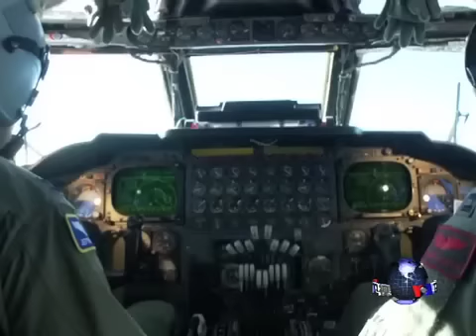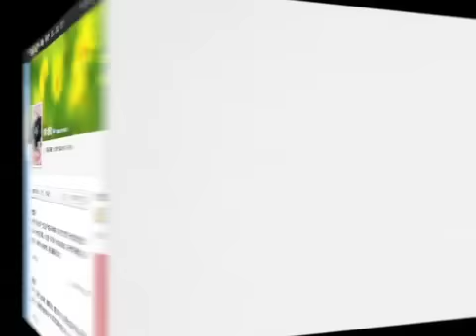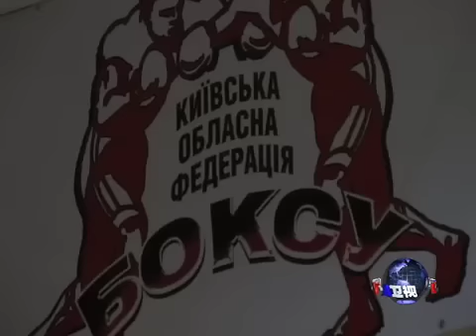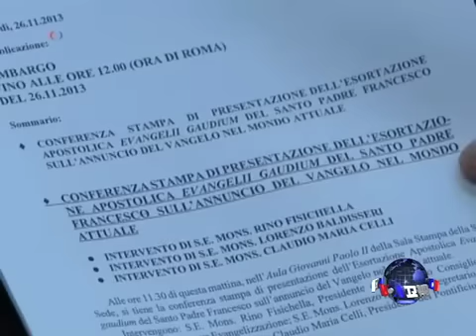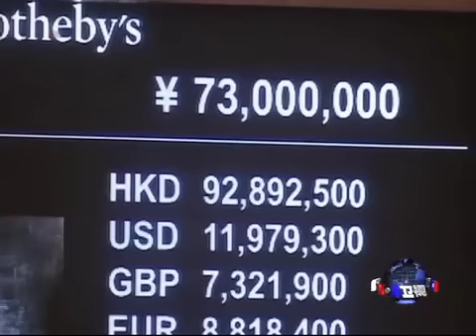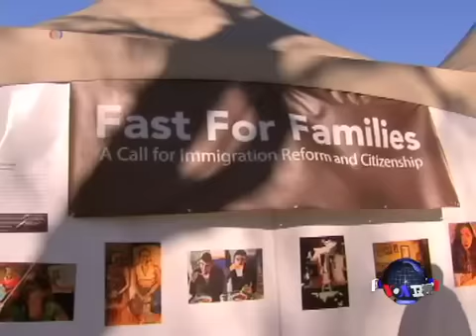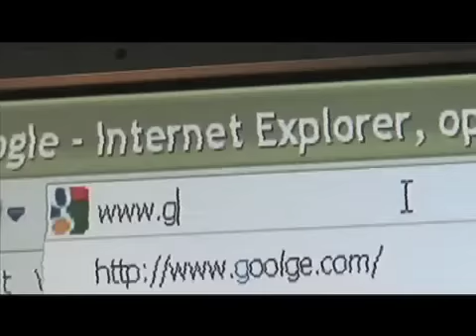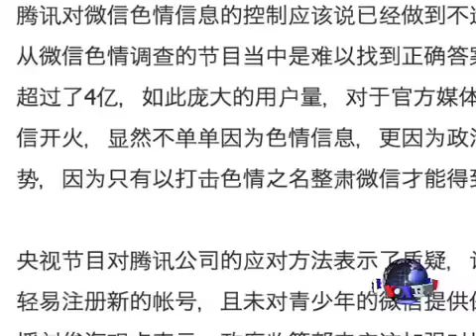VOA卫视（2013年12月2日 第一小时节目）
泰国抗议行动出现死伤 总理建议与抗议民众展开谈判 脸书: